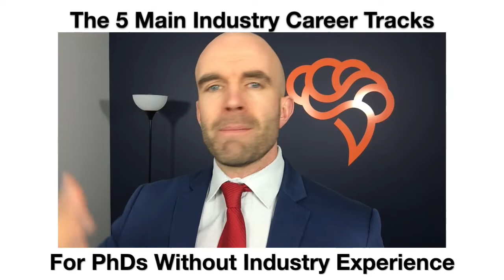The Top 5 Career Tracks for PhDs Without Industry Experience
No industry experience? That’s okay! At Cheeky Scientist, we like to break industry down into 5 major career tracks. Select the category that appeals to you, then follow up below to compare your chosen track with the job qualities you find most important.

CAREER TRACKS:
1. Information, Aggregation, and Patents: This breaks down into several tracks with a variety of job titles including data scientist, medical writer, patent agent, and patent examiner. If you like writing-intensive positions or data-intensive positions, this career track is right for you.
2. Research and Development (R&D) positions: Many PhDs likely have experience with the research portion, but not the development side - learning the development side is a key aspect of this track. Positions under this track include research scientist, research engineer and project manager within an R&D department.
3. Sales and Marketing: There are many job titles within this career track, including application scientist, a very popular position.
Clinical and Medical Affairs: Popular positions include Medical Science Liaison, Regulatory Affairs positions and Clinical Trials Project Manager.
4. Business, Finance and Policy: Select this track if you are interested in solving classical business problems, getting into business development or working for a nonprofit or government body.

Now think about your chosen track with some of these qualities in mind:
1. High salary - Is being in the top 10% salary range important to you?
2. Travel - How extensively do you need or want to travel?
3. Do you want your work to be innovative or commercial? Do you want to work closer to product conception or product marketing? Think of this range as a spectrum.
4. Are you looking for a writing-intensive position or a data-intensive position? Do you like to write a lot, or do you want to work with data all day long in an analytical position?
5. Do you prefer to work on-site or remotely?

to view these different career track and access our free career map!